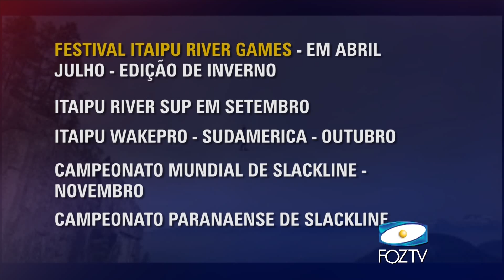FOI LANÇADO O CALENDÁRIO DE EVENTOS DE ESPORTES RADICAIS